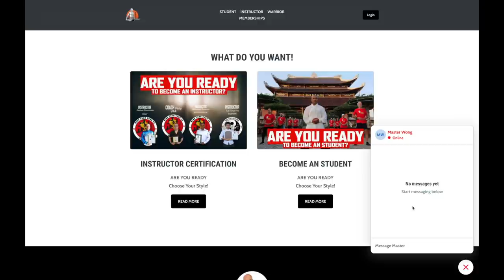What is the most effective fighting style?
Whether or not you are a martial artist as a self-sufficient and functional being, you are of three parts to make you a whole; your mind, body, and spirit.
In this training, we will focus on the body and mind with a particular interest in the mind. Like Master Wong tells us, all the philosophy behind our instruction starts with our four fundamental Pillars.

Pillar 1 The purity of your intent
Pillar 2 The focus of your will
Pillar 3 The level of your awareness
Pillar 4 The quality of your character

Use these pillars as a guide to support your attitude and judgment, and enable yourself to effectively use this system to enhance your life for the better and to do good which is what a martial artist should always strive for. When you use your skill to do good this shows the purity of your intent. In the challenge to follow, we want to give you the tools to build the skills to be ready for the bad things in life. Danger often strikes at a time, not of our choosing, and we must be as prepared as we can in the shortest period of time possible.

Self-directed challenges like this require you to be honest and realistic. The challenge is a prerequisite to the workshops we will be hosting as we will build upon these real-life scenarios with strategies on how to deal with different situations.

Out of the Four Pillars, we will be focused on Pillar Three, The Level Of Your Awareness. Before we get into awareness, we have to understand how thoughts work. We have two types of thoughts we use at any given time as we run through our lives, and it truly takes both to navigate them. Like the Tao, there is a duality to everything, and thoughts are no different. One is precise, and the other very broad.

Master Wong Out!!
Your Loving mentor, Master Wong

PS. I coach experienced Martial Arts practitioners who are looking to teach others. If you really want to learn new Martial Arts skills, to learn the skills necessary to teach Martial Arts, and to develop personal self-confidence, then I can definitely help you.